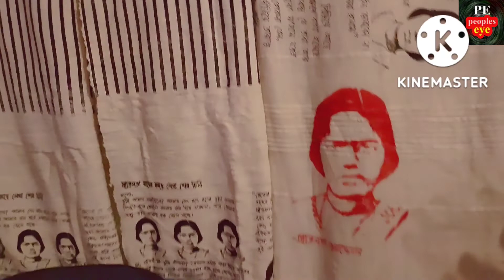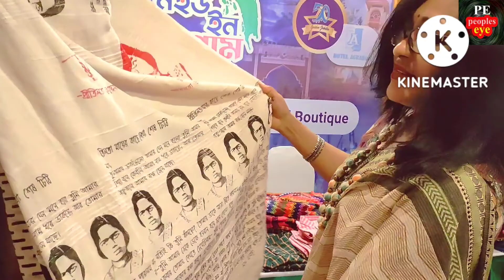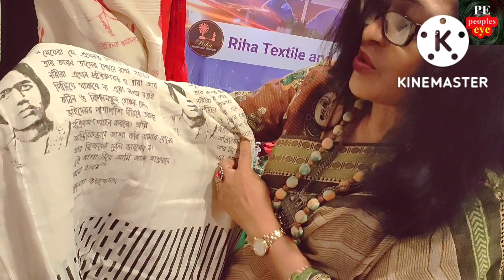প্রীতিলতার চিঠি শাড়িতে। ডিজাইনার আমিনা রহমানের অনন্য সৃষ্টি। made in Chattogram